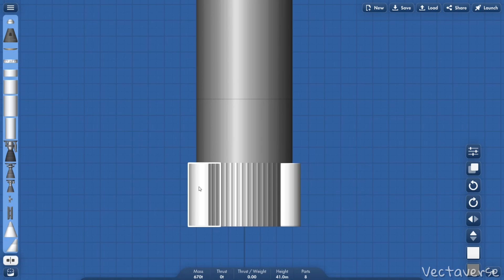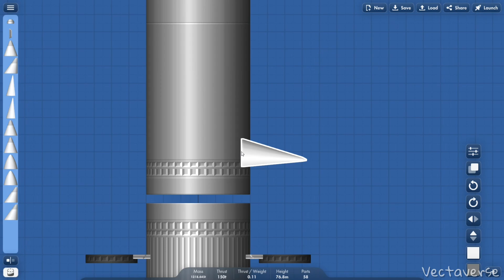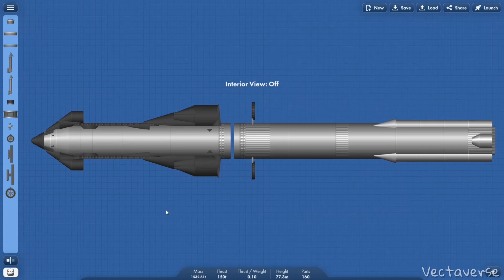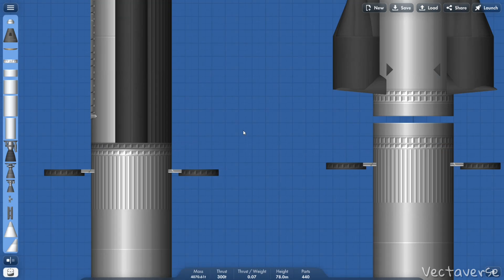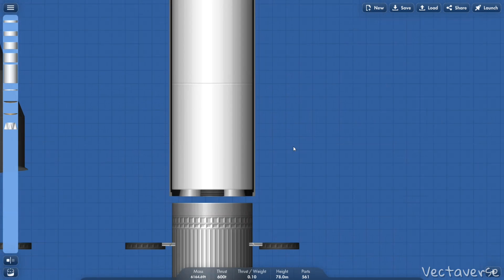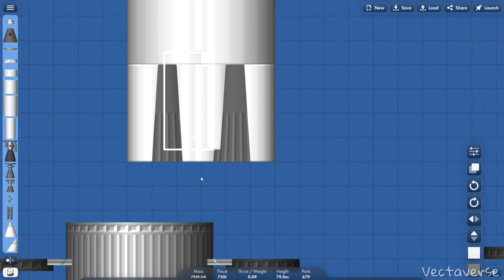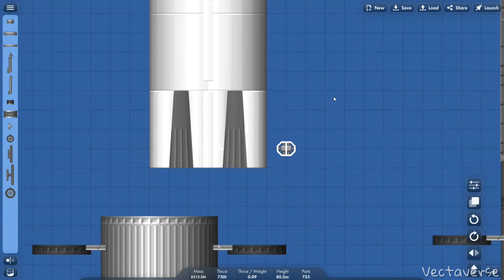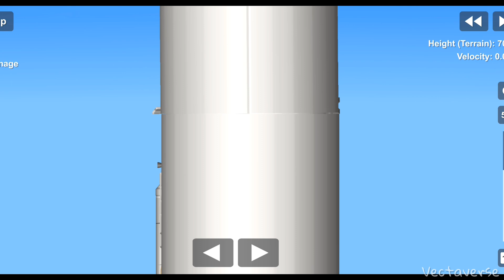How To Build Starship All Type Versions in Spaceflight Simulator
How To Build SpaceX Starship All Version Rocket in Spaceflight Simulator

Starship is a super heavy-lift launch vehicle under development by SpaceX. At 121 metres (397 feet) in height and with a liftoff mass of 5,000 metric tons Starship is the largest and most powerful rocket ever flown, surpassing the thrust of NASA's Space Launch System and Saturn V, as well as the Soviet N1, which had previously held the record.
The two-stage-to-orbit launch vehicle consists of the first-stage Super Heavy booster and the second-stage spacecraft also named Starship. Both stages are powered by Raptor rocket engines, which burn liquid methane and liquid oxygen, operating in a full-flow staged combustion power cycle. Both are designed to be fully reusable, performing controlled landings on the arms of the launch tower used to lift the vehicles and, eventually, reflown within hours. Starship is designed to have a payload capacity of 150 tonnes to low Earth orbit in a fully reusable configuration Starship vehicles in low Earth orbit are planned to be refilled with propellant launched in tanker Starships to enable transit to higher energy destinations such as geosynchronous orbit, the Moon, and Mars.

rocket

Social Media 📲

Timeline-

00:10 super heavy
01:30 starship Prototype
05:05 crew Starship
05:58 starship Tanker Re-fueler
09:00 starship Cargo
12:38 lunar starship
16:45 Deep space starship